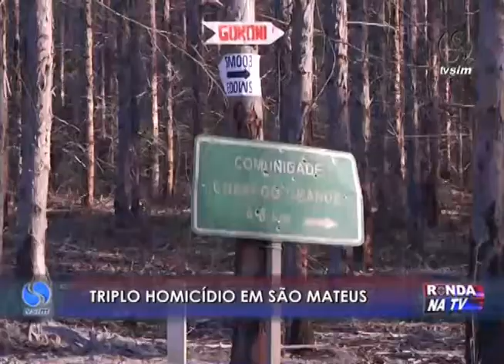Ronda na TV 20 06 2016